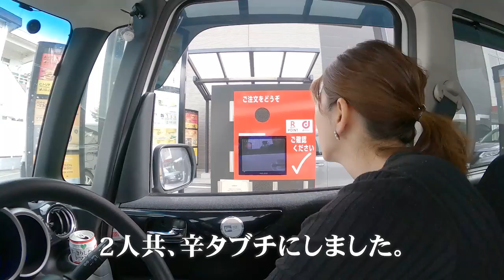[vlog] GoPro HERO9 BlackにMaxレンズモジュラーをつけて115度の超広角撮影を体感しに行ってきました。やっぱり水平維持機能は最高でした！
GoPro HERO9 BlackにMaxレンズモジュラーをつけてVLOG撮影に行ってきました。車内撮影も広く映り、風景も鮮明に広く撮ってくれるので、僕たちにとっては最高のアクションカメラになりました。

●今回の撮影設定。
・Maxレンズモジュラー装着
・1080p
・24fps
・ISO auto
・カラー フラット
・Maxハイパースムース on
・水平ロック on
・風切り音 auto

▼▼動画フロー▼▼
00:00 オープニング
01:30 アクシデント発生で嫁逆鱗
02:10 マック到着
05:30 腹ごしらえと雑談
07:00 Maxレンズモジュラー水平ロックテスト

---お知らせ---

2020年5月からブログを始めました。

.カメラ.

.レンズ.

.ジンバル.

.マイク.

◇　audio-technica ステレオマイクロホン AT9911

Maxレンズモジュラー GoPro HERO9 Black#GoPro